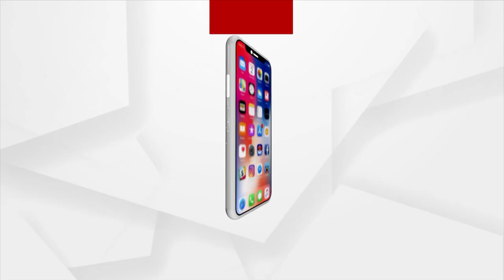ଦରଦ ଥି ଘାଟି ହେଉଛେ ସସ୍ମିତା | Argus News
୬ ବଛର ଛୁଆର ଲାଗି ଚିନ୍ତାର କାରନ ପାଲଟିଛେ ନାକର ମାଂସ। ଜନମରୁହିଁ ନାକେ ବଢୁଛେ ମାଂସ। ଏବେ ଇଥିର ଲାଗି ଠିକସେ ଦେଖି ନାଇ ପାରବାର, ଏନ୍ତାକି ନିଶ୍ବାସ ପ୍ରାଶ୍ବାସ ନେବାରେବି ଅସୁବିଧା କରଉଛେ ନାକର ମାସଂ। ହେଲେ ପଏସା ନାଇନ ବଲି ଘରର ଲୋକ କରି ନାଇଁ ପାରବର ଛୁଆର ଚିକିତ୍ସା।